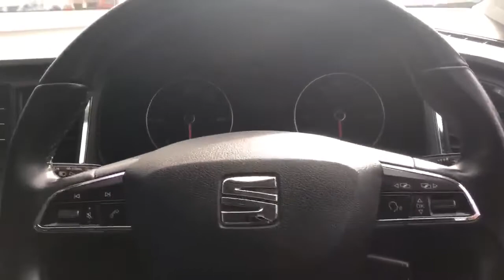SEAT Ateca 1.6 TDi Ecomotive SE Technology 5dr - HK66WDX